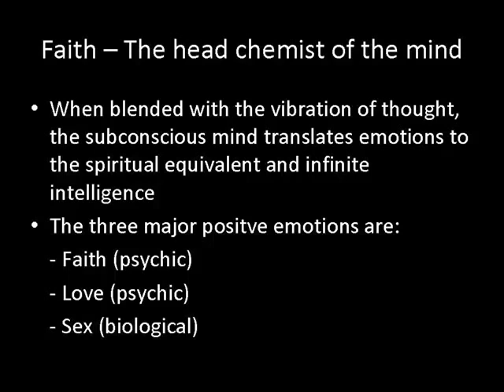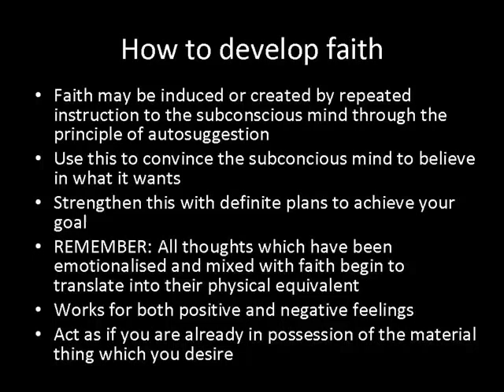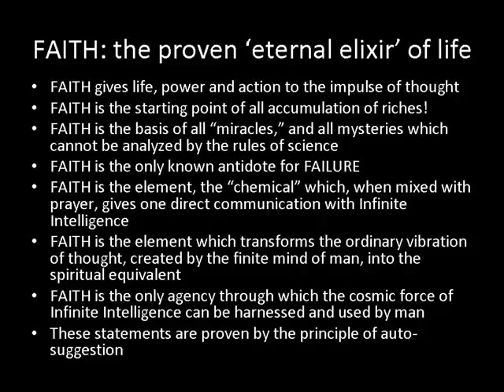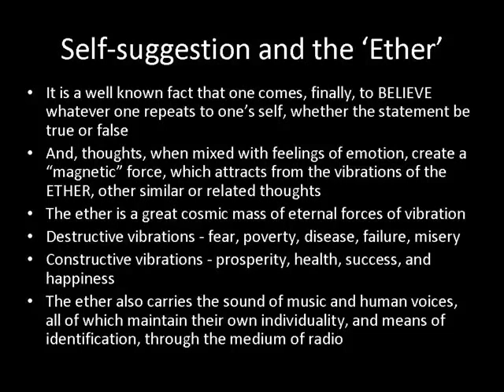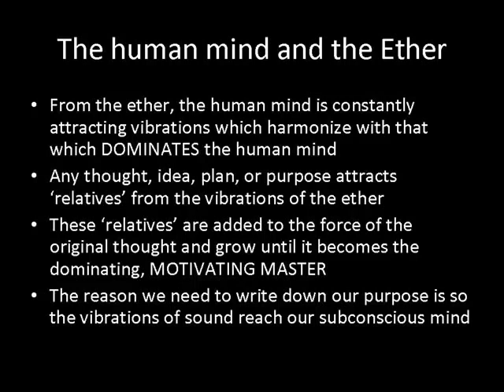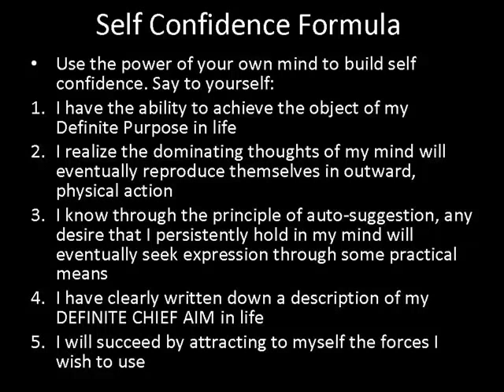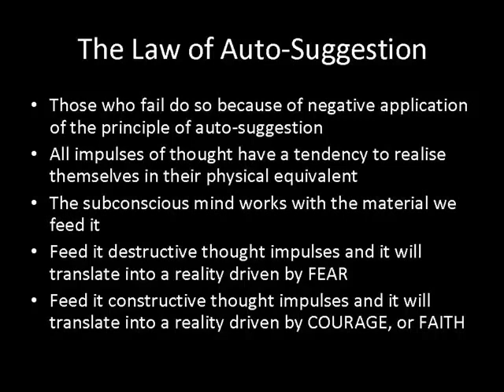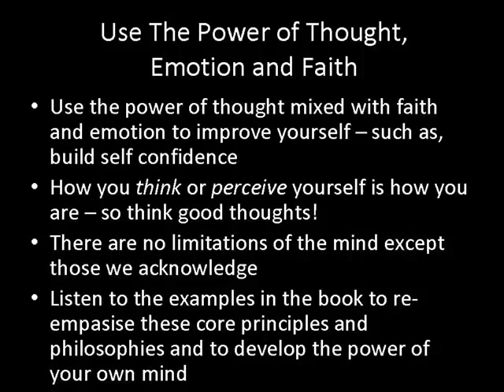Think and Grow Rich by Napoleon Hill Chapter 3 mp4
This is as good as it gets! Free Napoleon Hill Think And Grow Rich.

Original 1937 Edition, Published in 1938. This Audiobook is in the public domain. As read and used with permission by Author Shawn Penning of To Support this Author, please visit his Amazon Author

Legal stuff:

Copyright, 1937, By Napoleon Hill

This book is an Audiobook reproduction of the complete and original 1937 version of Think And Grow Rich by Napoleon Hill, originally published by The Ralston Society and now in the public domain. This Audiobook published with an original forward by Tony Seruga and read by Shawn Penning, is not sponsored or endorsed by, or otherwise affiliated with, Napoleon Hill or his family and heirs, The Napoleon Hill Foundation, The Ralston Society, or any other person of entity.

First published in 1937, this is the end product of two decades of research conducted by Napoleon Hill. His research started when Andrew Carnegie (the steel tycoon who was then the richest man on earth) gave him the assignment of organizing a Philosophy of Personal Achievement.

Hill, who was a poor journalist, armed with just an introductory letter from Carnegie, set out to interview over five hundred successful people including Henry Ford, Thomas Edison, Alexander Graham Bell, John D. Rockefeller, George Eastman, William Wrigley Jr., and Charles M. Schwab.

Hill then revealed the priceless wisdom of his research in the form of the thirteen steps to success (in Think and Grow Rich) and the seventeen principles of success (in courses and lectures he conducted).